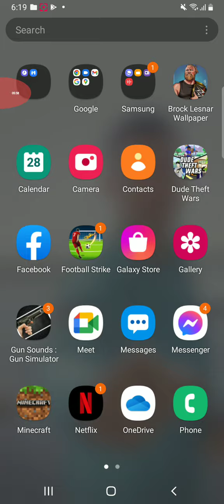I played football strike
Captured via Screen Recorder 2022 - Video Recorder with Music